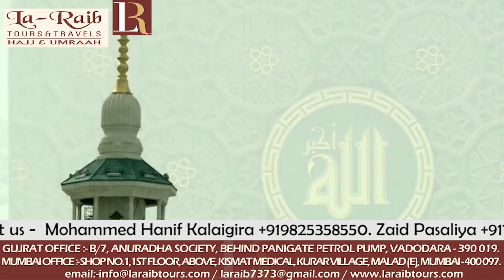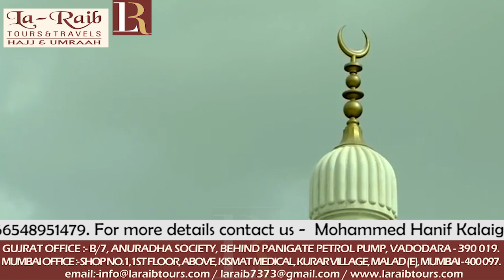9th Ramadan 1439 Makkah 'Asr Adhaan & Salaah